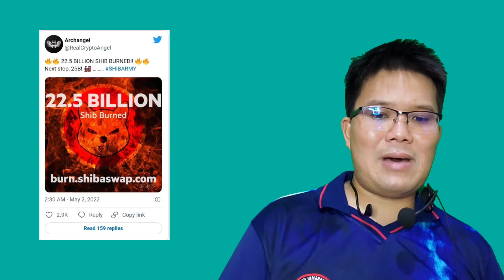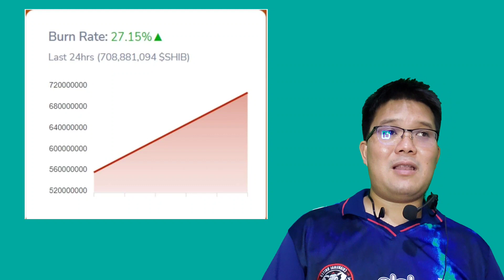Shiba Inu จำนวน 2.25 หมื่นล้านเหรียญถูกเผาไปแล้ว เม่าคงต้องรอต่อไป!?